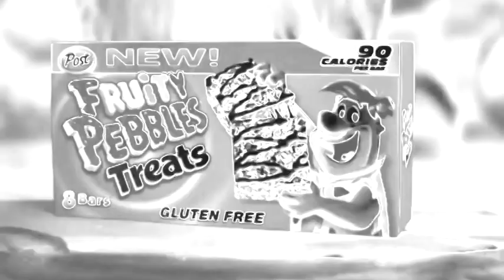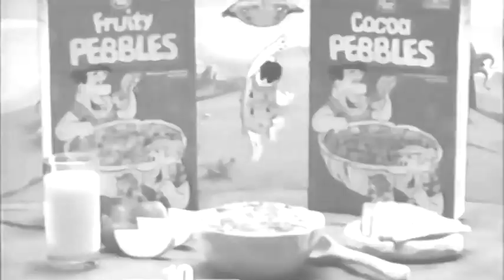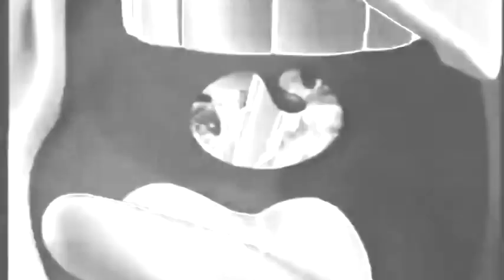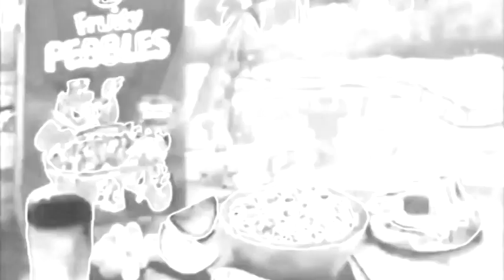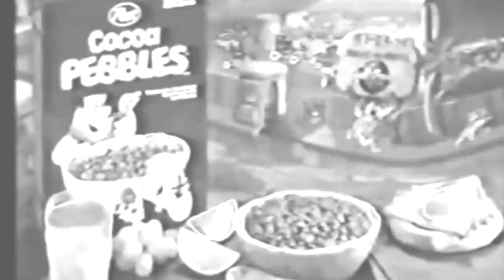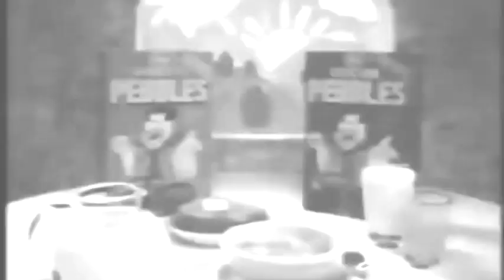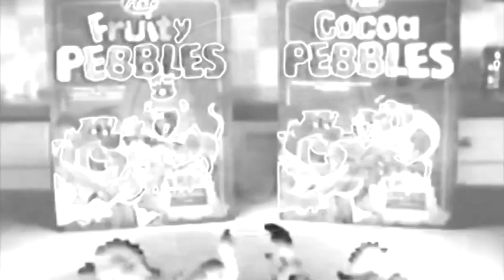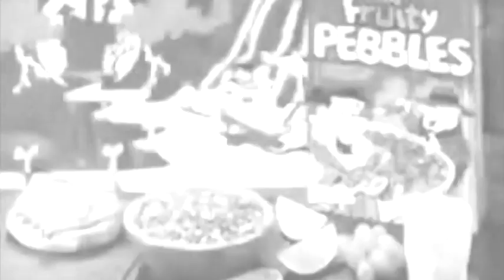Fruity Pebbles Commercials Compilation Flintstones Ads In Metal